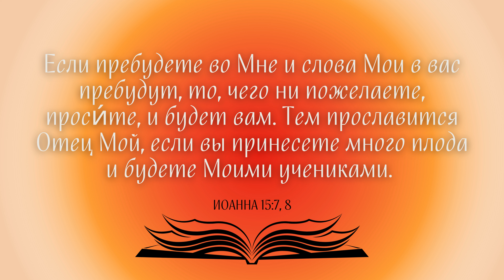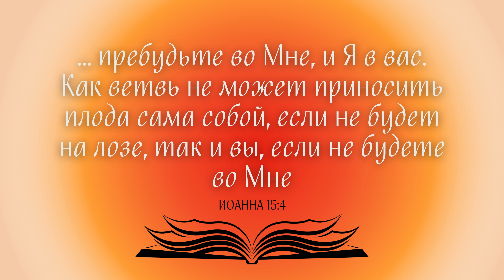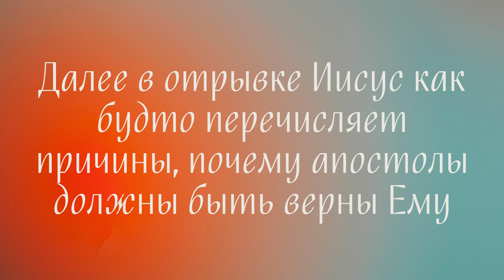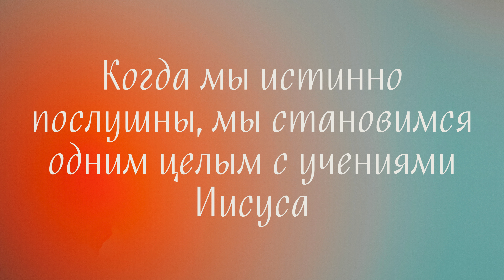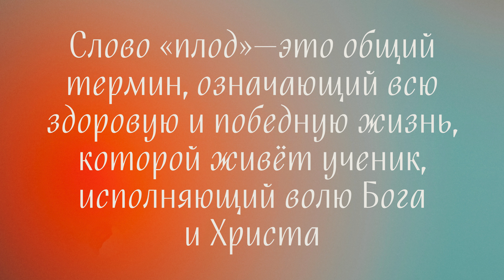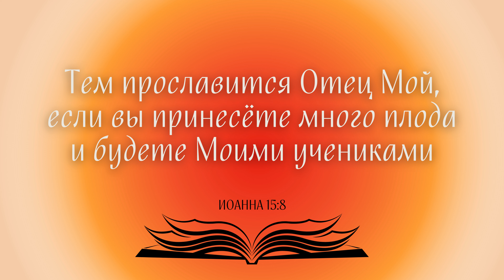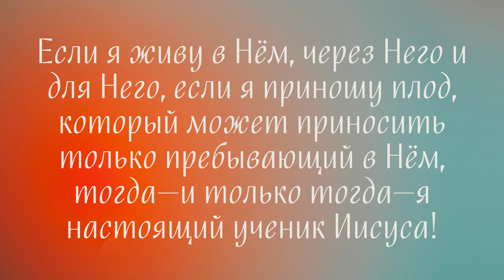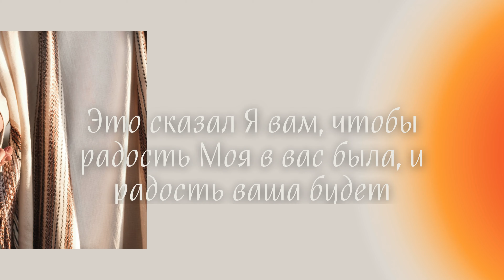Урок 8. “Пребудьте во Мне” «Евангелие от Иоанна» главы 14-16 — Эдди Клоэр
Евангелие от Иоанна главы 14-16 — Эдди Клоэр

💡 “Пребудьте во Мне”
1. У вас будет привилегия молитвы
2. Вы будете приносить много плода
3. Вы будете Моими истинными учениками
4. Отец будет прославлен
5. Вы пребудете в Моей любви
6. Вы познаете полноту радости

1. Почему фраза Иисуса «пребудьте во Мне» настолько важна? Что скрывается за ней?
2. Как молитва помогает нам в пребывании во Христе?
3. Что имеется в виду под плодом, который должен приносить ученик Иисуса?
4. Как узнать, являюсь ли я истинным учеником Христа?